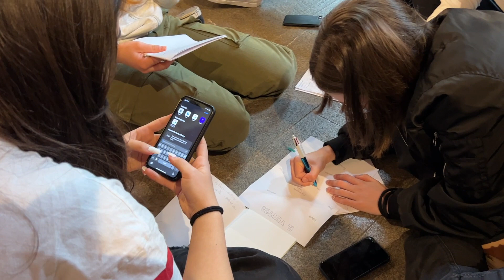scuole secondarie di 1°grado Fermi classe 2E e Pertini2 2C scuola diffusa 2022 2023